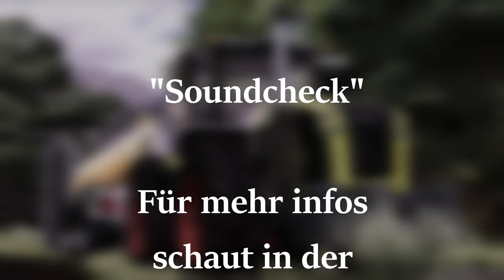Soundcheck Claas 4500 5000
Hallo zusammen. Check Chek Soundcheck vomClaas Xerion 4500/5000. In unserer Reihe Soundcheck geben wir euch einen Kleinen Einblick in die Anpassungen

▬▬ Sozial Media ▬▬

▬▬ Merch ▬▬

▬▬  EQUIPMENT * ▬▬

► Sony Alpha 6100
► GoPro Hero9
► Elgato Key Light
► Mikrofon SM7B
► Microfon Arm
► Elgato Stream Deck MK.2: ► Microfon Arm
► Elgato Stream Deck Plus
► Elgato Stream Deck XL
► Elgato Streamdeck Pedal
► Thrustmaster FarmStick
► Thrustmaster T300 RS GT Lenkrad

▬▬  Giants Partnerlinks* ▬▬

▬▬  Music* ▬▬
►Panda Beats